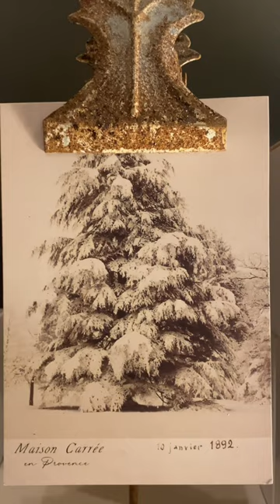Do you love vintage art? Here are some of ours on display at Suzie Anderson Home